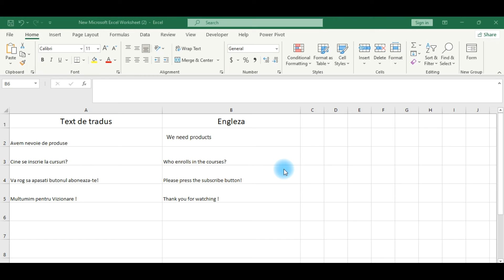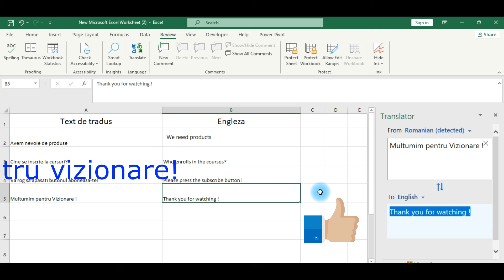Traducere folosind excel, Translate using excel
Bun venit! Acest video face parte dintr-un curs de pregatire excel - modul in care putem utiliza mai eficient functiile.

Insereaza cod 2d in excel

translate in excel

Fast Excel Traducere folosind excel, Translate using excel

Office help si multe altele